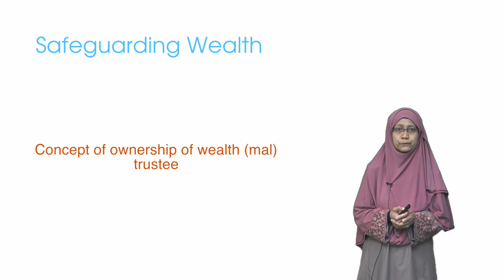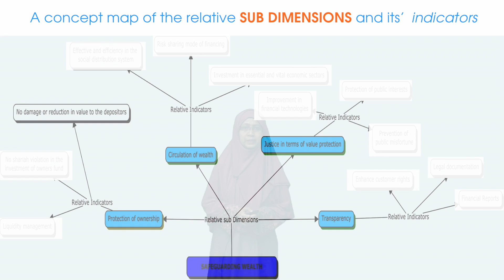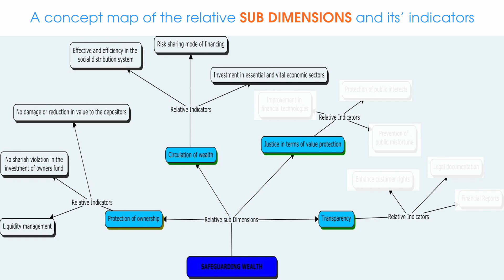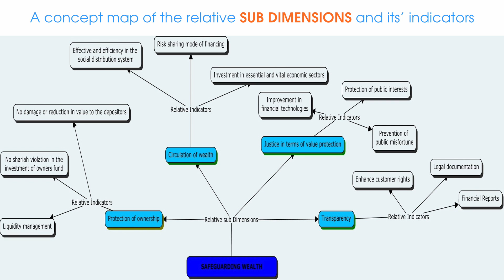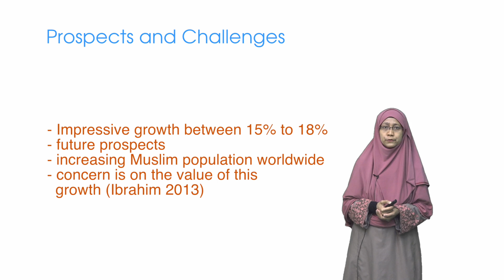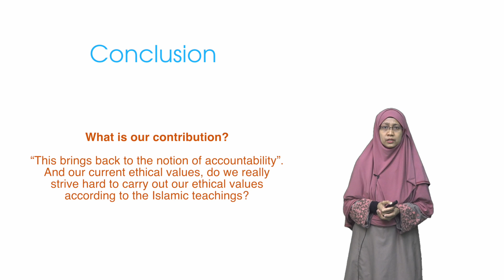PutraMOOC || Safeguarding Faith and Wealth || Islamic Finance PART 2